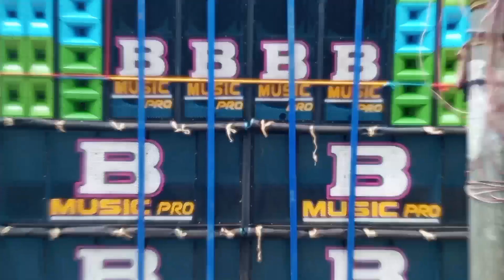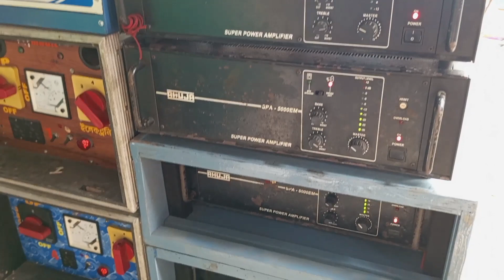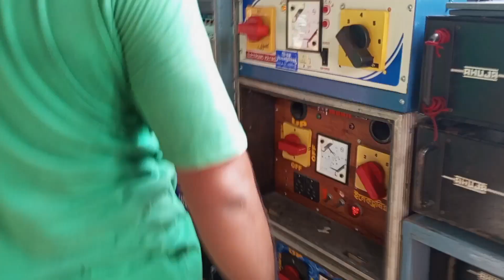লক্ষ্মীপূজো উপলক্ষে হলদিয়া (চাঁপী)তে বড়ো কম্পিটিশন(NEW PRATIMA vs B MUSIC)মারাত্মক বাজাচ্ছে😈😈দু জন